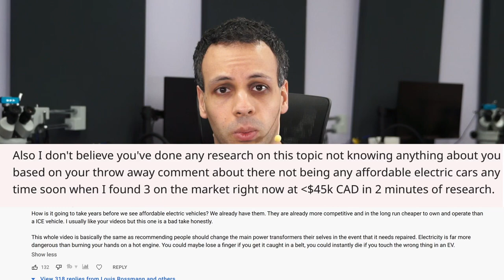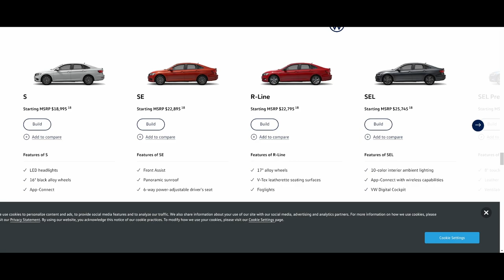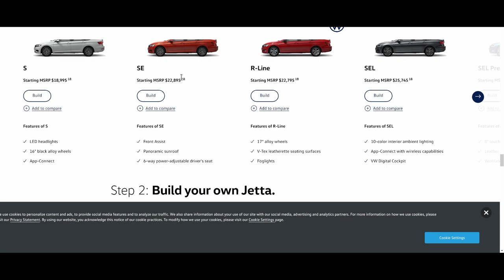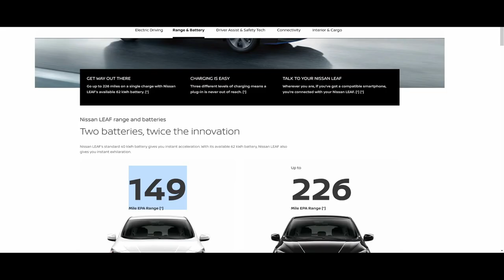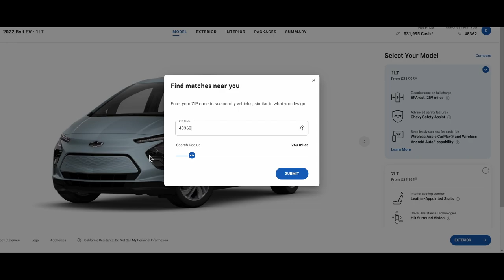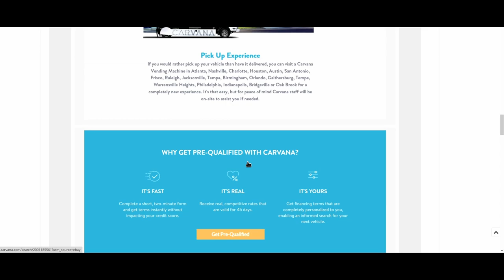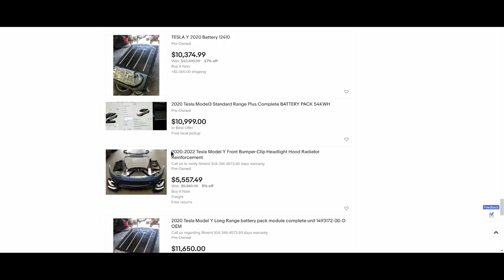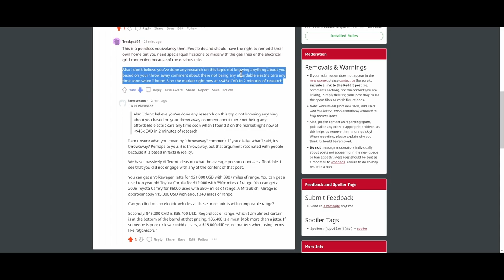Do affordable electric cars exist? In my opinion: NO!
00:00 - Intro
00:26 - Disclaimer 1 - fanboy
00:55 - Disclaimer 2 - ignorance
01:26 - Why gaslighting hurts your cause
02:06 - First vehicle - Volkswagen Jetta
03:20 - Charging
04:47 - Montana roadtrip
06:09 - Tesla Model 3
07:40 - Nissan LEAF
10:30 - Ford Mustang Mach E
11:44 - Chevy Bolt
13:50 - USED CARS!
14:05 - Used Toyota Corolla
14:18 - Used Nissan LEAF
16:10 - Used Tesla
17:47 - It's not fair!!
19:45 - It's becoming cheaper
20:31 - How you come off
21:50 - The REAL affordability metric